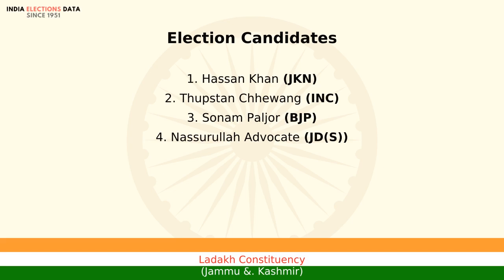Ladakh Constituency Jammu &. Kashmir loksabha Election Result 1999 Hassan Khan JKN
loksabha election 1999 results, for Ladakh Constituency, Jammu &. Kashmir, where winner is Hassan Khan, from political party JKN. Watch the video to know more information about other candidates, voters count, etc.